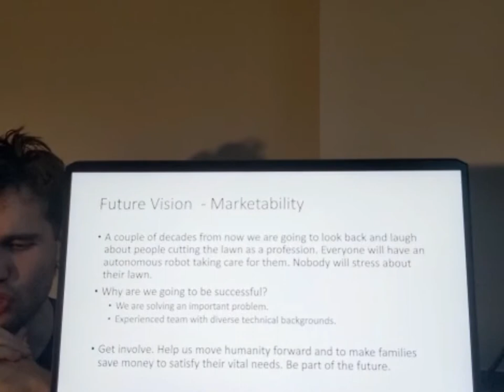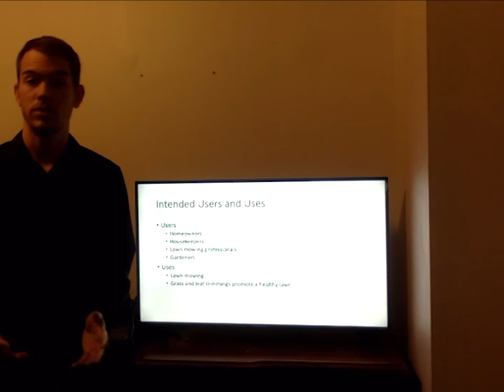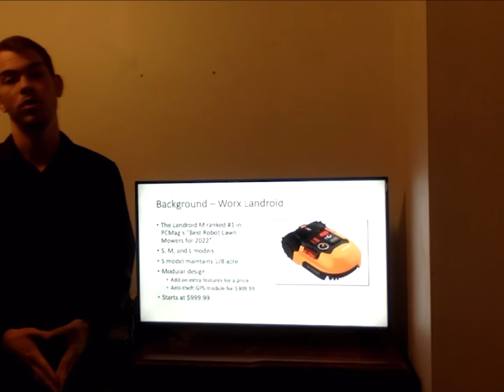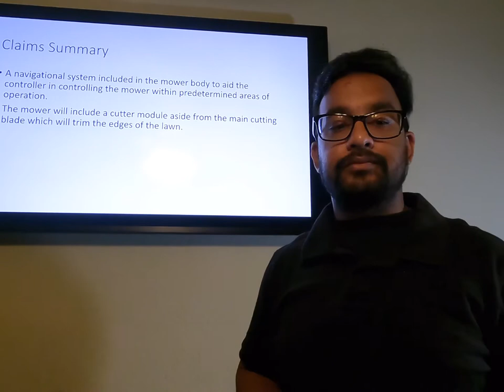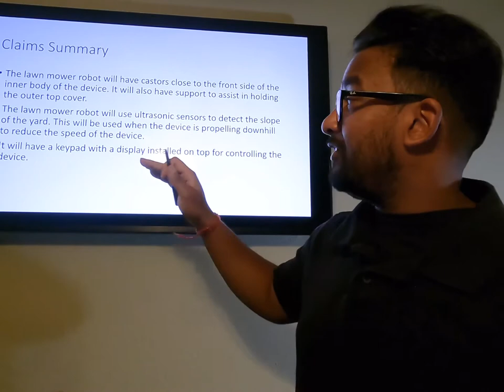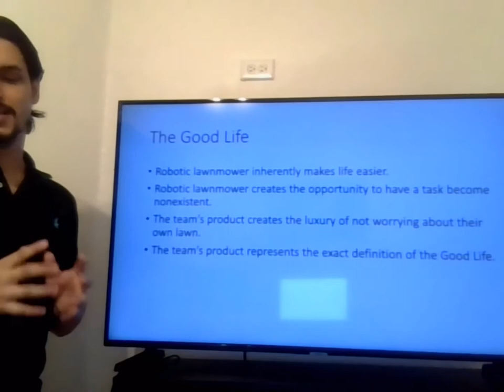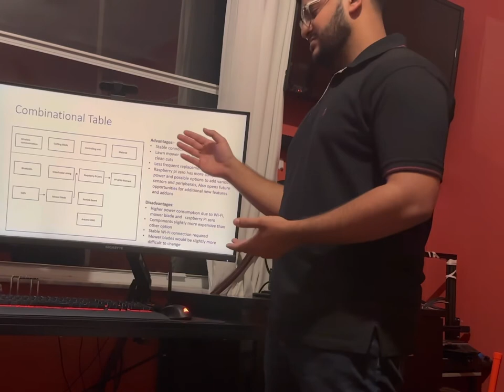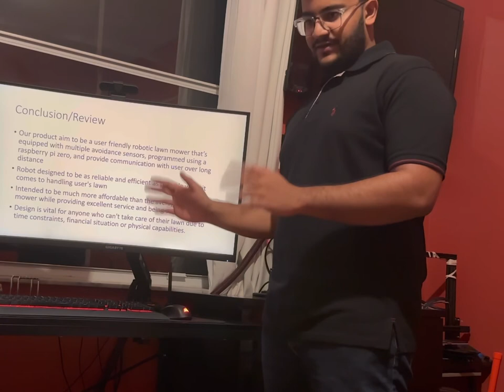EEL4920 Team 16 Presentation 1